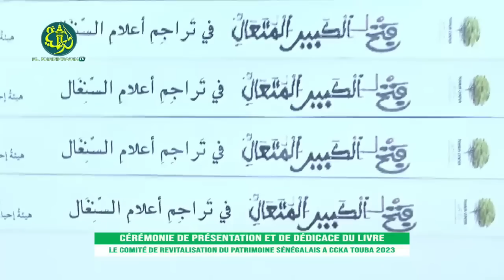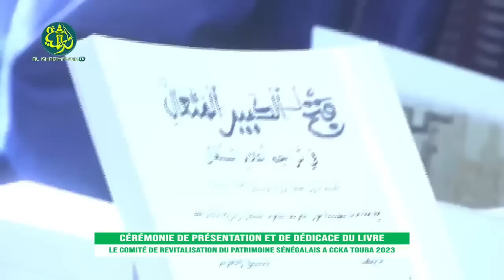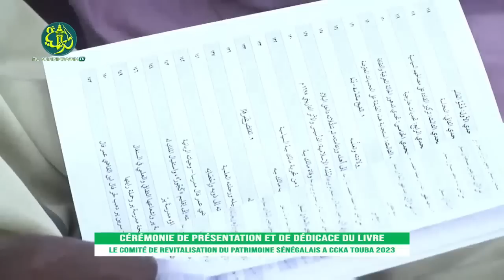l'intervention pertinente de Serigne Moustapha DIOP Koki | Présentation « Fathul Kabir »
Intervention de Serigne Moustapha DIOP Koki
Cérémonie de présentation et de dédicace de l'ouvrage intitulé : « Fathul Kabir ».

“ l'histoire de l'érudition musulmane
scientifique et culturelle du Sénégal"

par le Comité de Revitalisation du Patrimoine Sénégalais